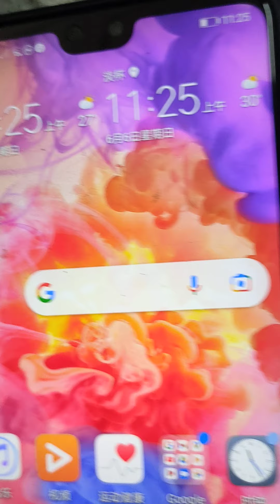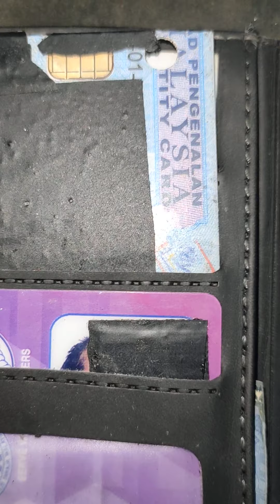penyaman udara tidak begitu mudah 6 - 6 - 2021 sakit Kepala